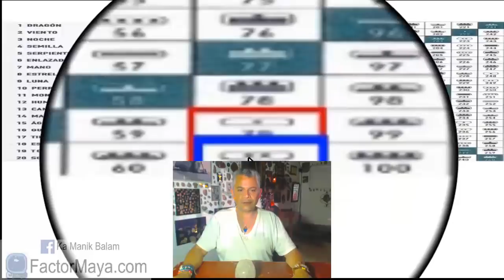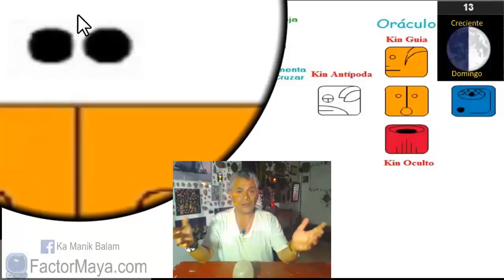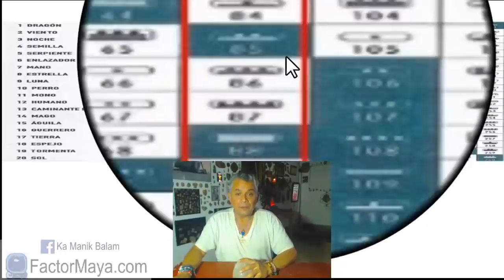Sabiduria Maya. Domingo 13 Enero 2019. Sol Lunar. “Ka Ahau”. Kin 80.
“Soy humanitari@ y estabilizo la energia, iluminando la vida”
El Sol nos ilumina a tod@s por igual, nos brinda vida. Su energia e información nos ilumina. Nos invita a amar incondicionalmente, sin condiciones. Un buen dia para aprender a poner limites amorosamente. La gente nos trata como nos tratamos. Prestar atencion a nuestra dualidad. Aceptar el cambio.

Gratitud infinita!